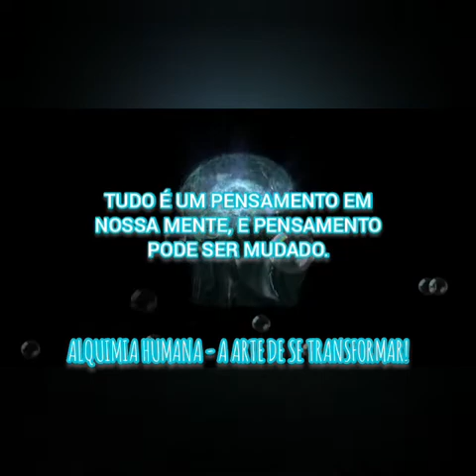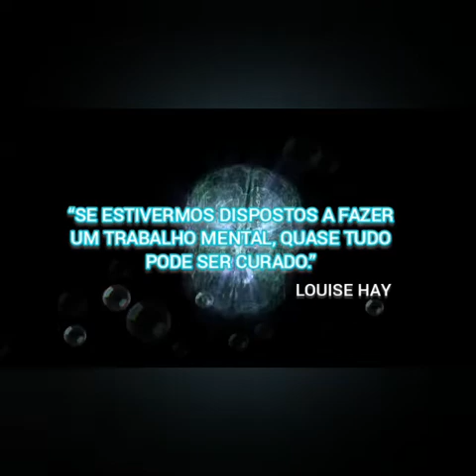O ego não permite que o AMOR vos reconheça.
AUTOCONHECIMENTO🔑

“Se estivermos dispostos a fazer um trabalho mental, quase tudo pode ser curado.”

Louise Hay

Cura Arcturiana👽🛸A Limpeza Energética traz um imenso alívio para sua alma e seu coração e um bem-estar para o seu corpo físico, pois aumenta o sistema imunológico, os códigos sagrados te ajudam a organizar seus pensamentos e sentimentos trazendo clareza mental, força de propósito e proteção.

Agende o seu horário.

O atendimento é online. 💕